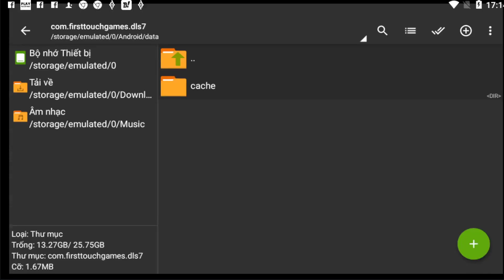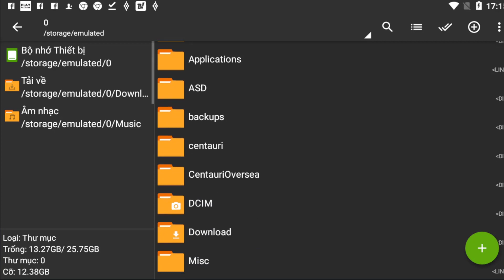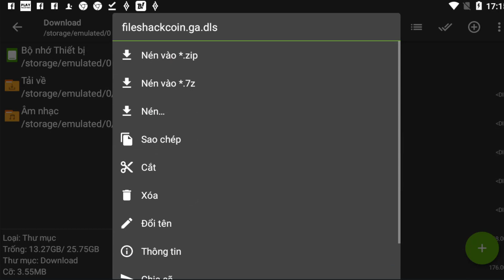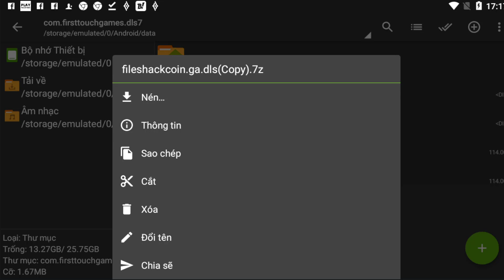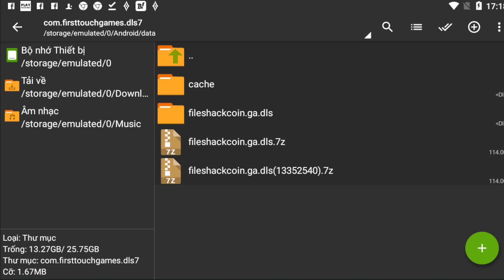Cách Tải Files Hack DLS 2022 Nhận Full 90000 Vàng Miễn Phí Trong Game Dream League Soccer 2022